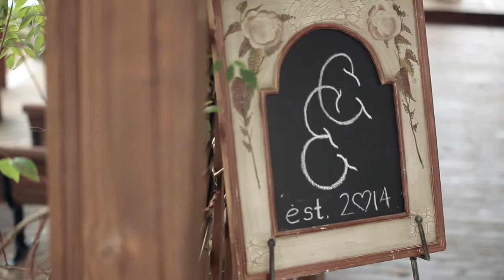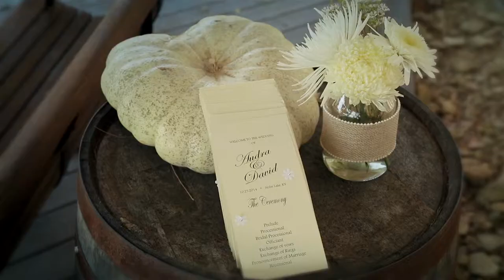Audra + David Wedding Film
Pine Paradise Wedding Film, Nolin Lake KY
Audra + David

Audra and David were married at Pine Paradise on Nolin Lake this fall. We're excited to bring you Audra and David's Wedding Film. They had a beautiful lakeside ceremony.

Congratulations, Mr. and Mrs. Elkins!